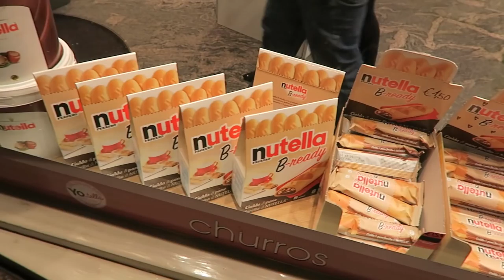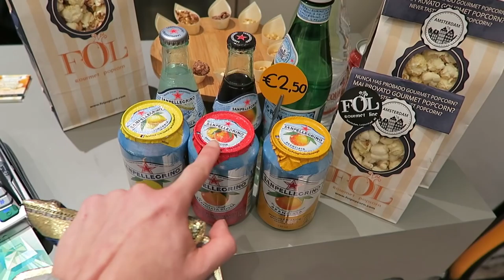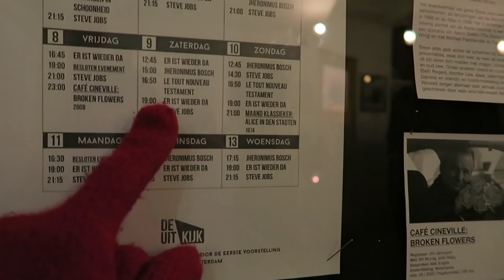FANCY POPCORN - TRAVEL VLOG 234 AMSTERDAM | ENTERPRISEME TV